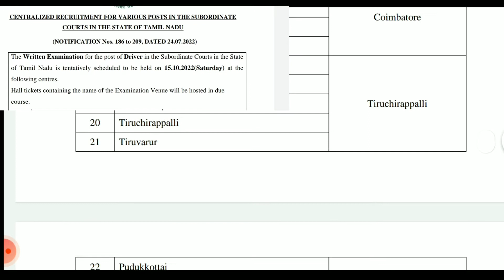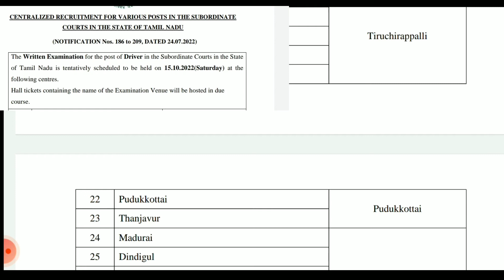Madras High court exam date announced| MHC exam date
MHC exam 2022
Madras High requirment various posts in the State of Tamil Nadu (Examiner, Reader, Senior Bailiff, Junior Bailiff/Process Server, Process Writer, Xerox Operato examination pattern syllabus study material how to peration this group help

MHC exam group